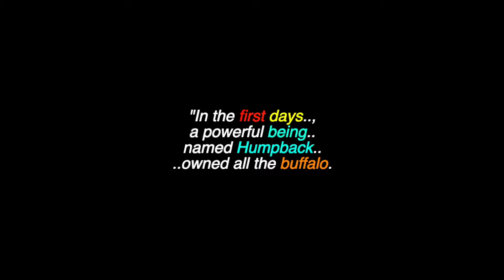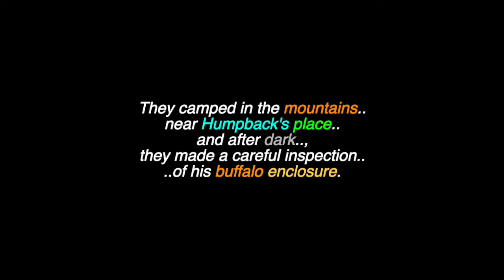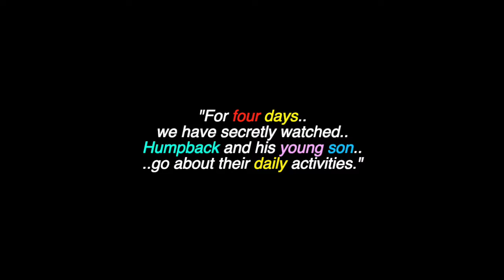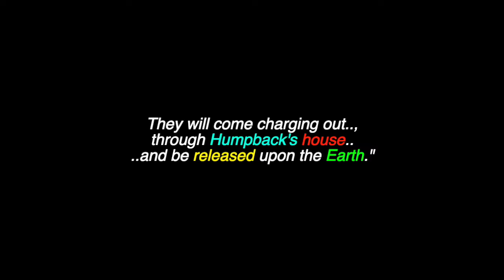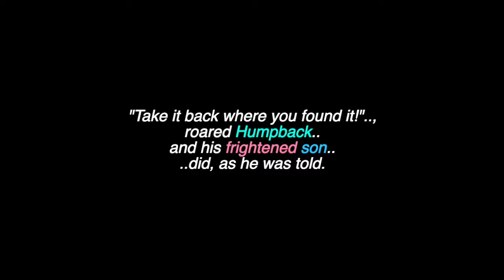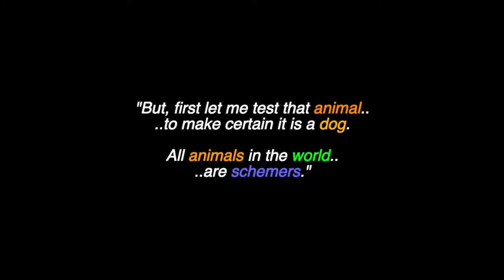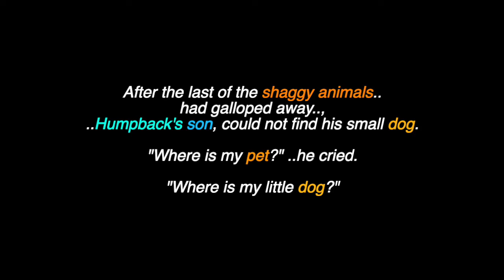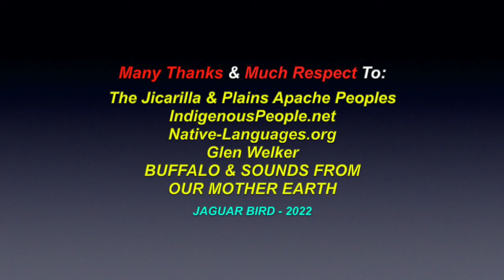How The Buffalo Were Released On Earth: A Jicarilla & Plains Apache Legend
This is a video for: "How The Buffalo Were Released On Earth", a Jicarilla & Plains Apache Legend. There are also videos in this channel for over 1000 North, South & Central American & World Tribes & First Nations, Chiefs, Elders, Quotes, Residential Schools,  Historical Events, Indigenous Concerns,  Legends, Environmental Youth Activists.. and much more.

Many Thanks & Much Respect To: The Jicarilla & Plains Apache Peoples..;
IndigenousPeople.net..; Native-Languages.org..; Glen Welker..; BUFFALO & SOUNDS FROM OUR MOTHER EARTH.. and to all the other brothers and sisters who have contributed to this video with photos and/or, in any other way.